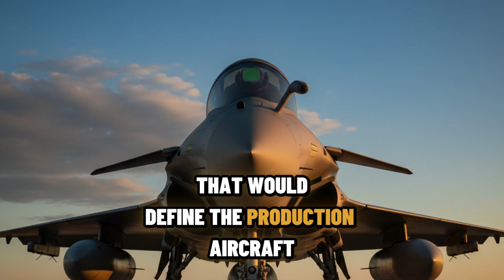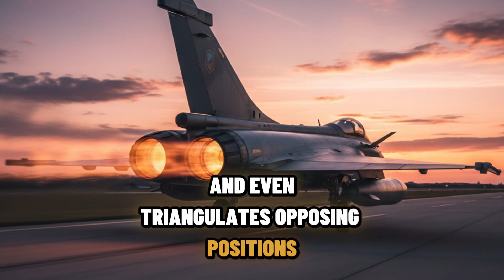How France Built a Fighter Jet That Rivals American Stealth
The Dassault Rafale is France's answer to modern air combat—a fighter jet that can hunt ground targets, engage enemy aircraft, and launch from aircraft carriers, all in a single mission. But how did France build one of the world's most capable fighter jets without joining international partnerships?
In this video, we explore:
 The complete development history from 1970s concept to today
 Technical specifications: Mach 1.8 speed, supercruise capability, AESA radar
 Real combat operations in Afghanistan, Libya, Mali, and the Middle East
 Why 10 countries have ordered over 300 Rafales
 How it compares to F-35, Eurofighter Typhoon, and Su-35
 The pilot experience and carrier operations
  Future upgrades including AI assistance and loyal wingman drones
The Rafale proves that independent technological development can produce world-class military capabilities. From carrier launches on the Charles de Gaulle to desert combat operations, this French fighter has earned its reputation.
👍 LIKE if you want more fighter jet breakdowns!
💬 COMMENT: Which fighter should we cover next?